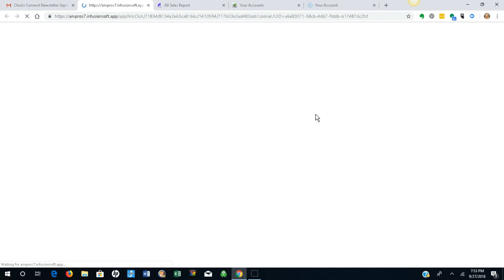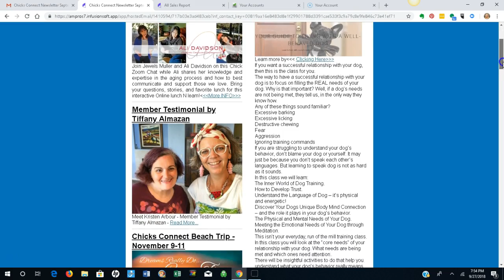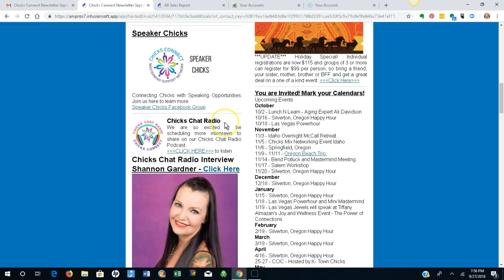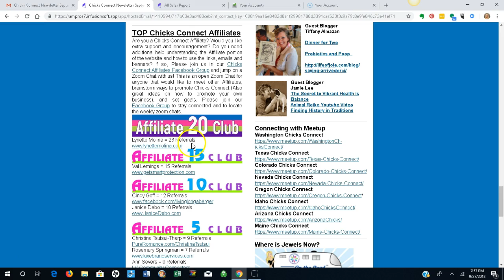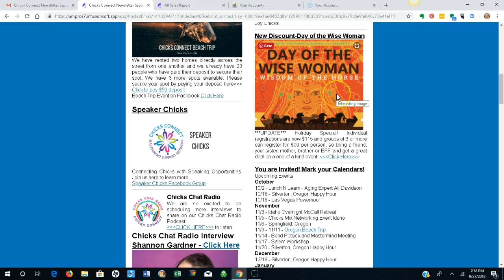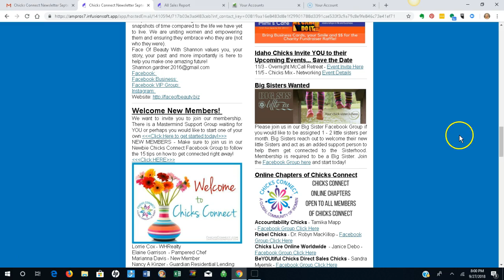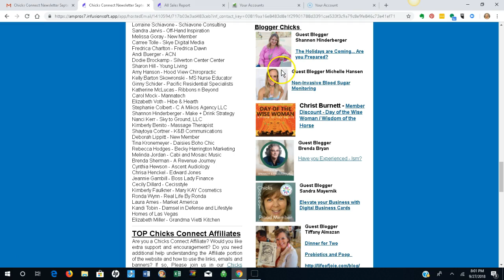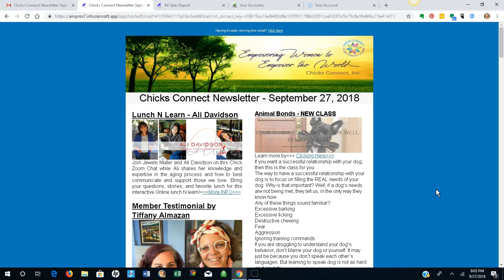Chicks Connect Newsletter Overview and Benefits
Join Jewels Muller as she explains how to see the Newsletter in the best format and the benefits of membership dealing with submissions to the newsletter. Events, Testimonials, Blogs, Chicks Chat Radio, Spotlight Chick, Meetup, etc. Join us as a member and start receiving these benefits today!